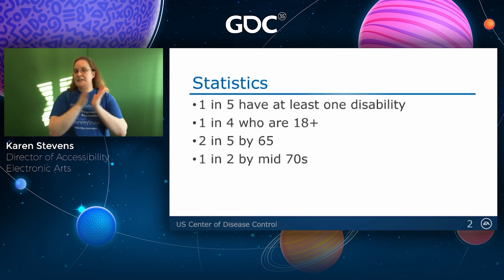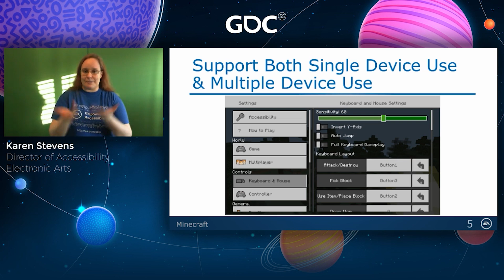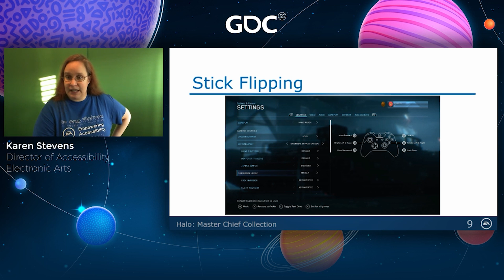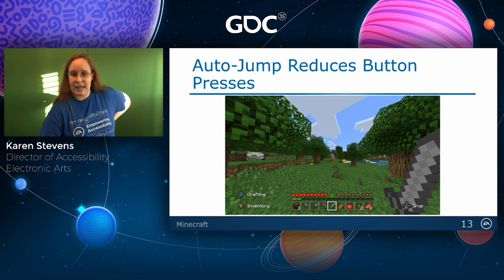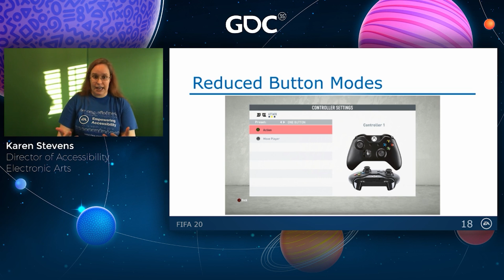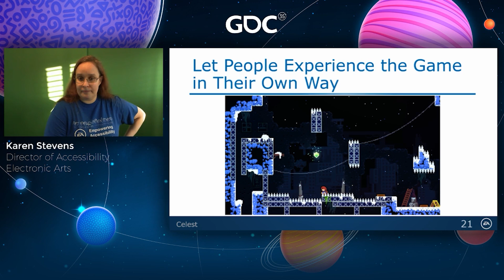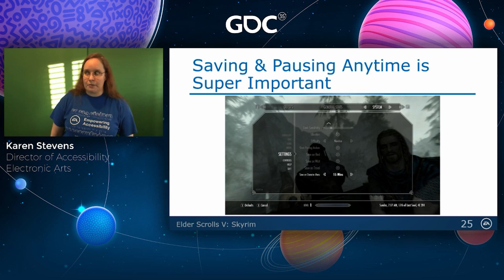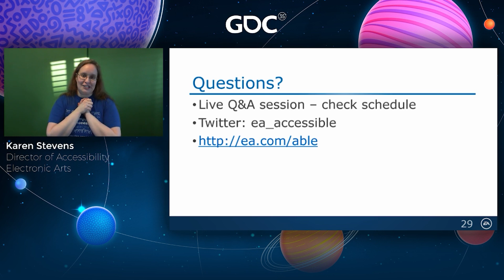Accessibility Best Practices: Mobility Considerations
In this 2021 GDC talk, EA's director of accessibility Karen Stevens uses concrete game examples to explain how to best support those with interactive differences, including accessibility-specific devices, in-game assists, and more.